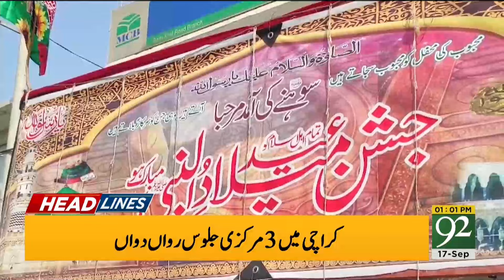Good News For Public| Maryam Nawaz Big Initiative | 1 PM Headlines | 92NewsHD